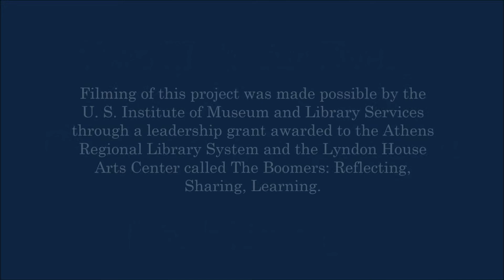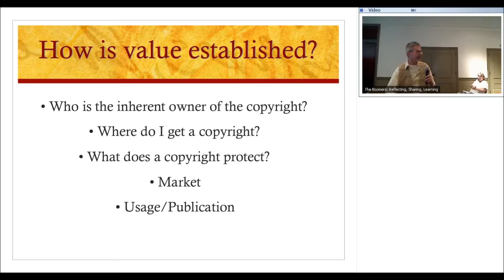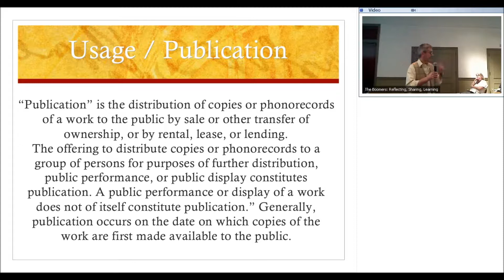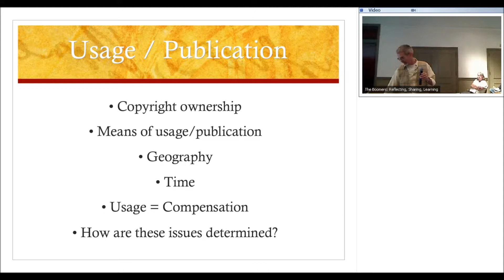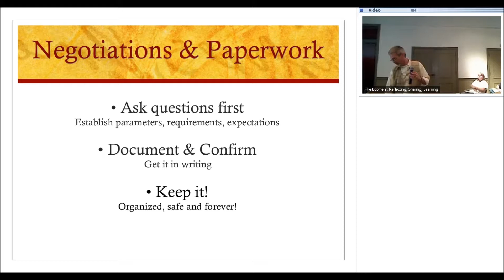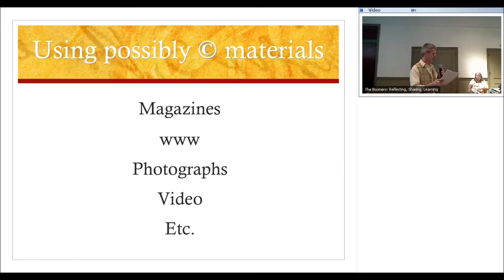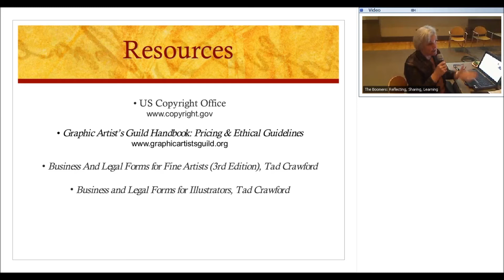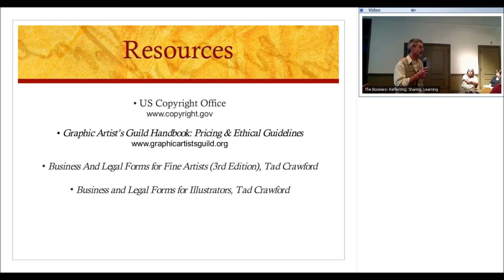Two Hats for Every Artist - Creativity and Business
Illustrator Mark Braught describes the potential pitfalls of the freelance artist and how to avoid them. This video is sponsored by "The Boomers: Reflecting, Sharing, Learning," and is made possible by a leadership grant from the U.S. Institute of Museum and Library Services awarded to Athens Regional Library System and Lyndon House Arts Center.